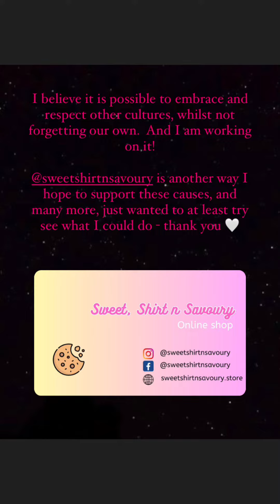Pampanga Flooding campaign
❗️Warning:  Content may be distressing.

Kikay @margaretteguarino24 or Patricia Anne is a young student who reached out to me from The Philippines and over the last few months we have been coordinating a mini fundraiser to support the flooding happening in Pampanga, Philippines.  My heart truly goes out to those affected.  I had lived in The Philippines before, witnessed some hardship, but sometimes things like these are such reminders how drastically different some living realities are, around the world.

As mentioned in my previous video, there are always many causes that are urgent, and it’s not like these things can be solved overnight, but even a little awareness, kindness, spirit of empathy and compassion directed to any cause we are passionate about, goes a long way, not just donations.

It is one of those relationships I wasn’t expecting, but didn’t know would bring so much inspiration in my life.  Kikay is only one of many Filipinos who continue to inspire me with their humility, resilient spirit, and strong faith through life challenges whilst making people smile & laugh - and makes me proud to be Filipino.  I feel very privileged to be in a country of opportunity like New Zealand, adopt the values of cultural diversity we advocate for here in my life, and just want to spread and inspire more spirit of good, through endeavours I pursue 🙏🏽.

One day Kikay dreams to be a broadcaster to raise awareness and be a voice of change for the youth.  I pray your dreams come true.  Thank you Kikay for your desire to lend a helping hand, helping me with this project even if I am overseas 😂 - this is just a start!  And there’s another in the pipeline 🙏🏽

- Consent taken for film and photos
- Poster at end of video / $15NZD = 1 emergency foods bag for a family, to last a week.
- PM for any further questions 💜

Hope if not the project, the initiative and spirit of compassion and service, may inspire us today 🙏🏽